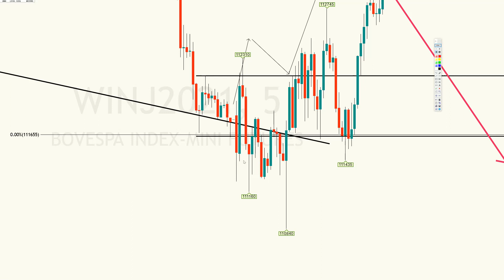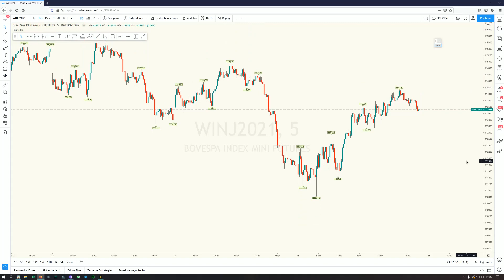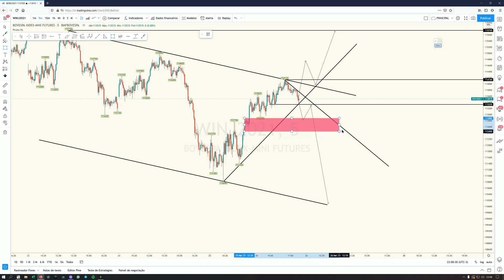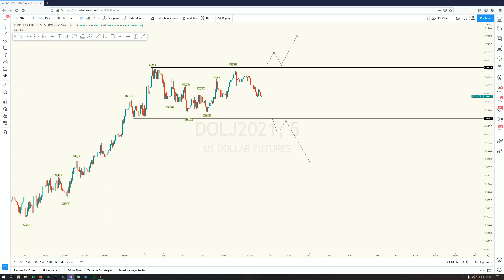MINI ÍNDICE, MINI DÓLAR: ESTUDO DE MERCADO (26/03/21)